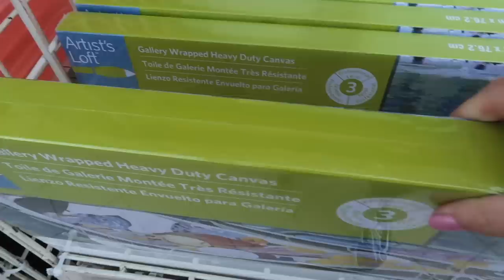We didn't think it would turn out like this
HI! Today George and I take on a huge painting!
Xoxo Bell